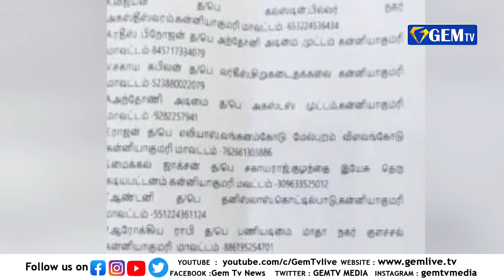மாயமான மீனவர்களை மீட்க உடனடியாக நடவடிக்கை எடுக்க வேண்டும் - கண்ணீருடன் உறவினர்கள் | GEM TV